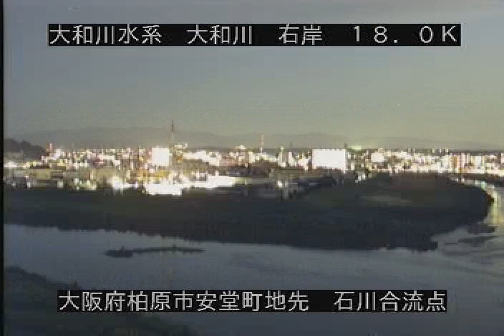大和川 石川合流点 ライブカメラ (2021/07/11) 定点観測 Yamato River Live Camera